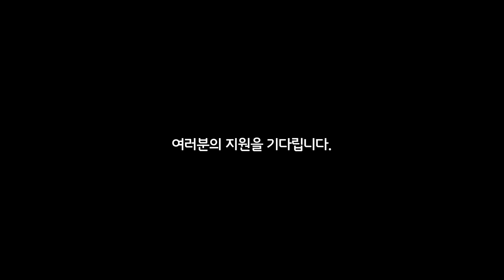전혀 가족같지 않은 회사, 빌사남에서 인재를 찾습니다.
모집 인원 : 0명
모집 기간 : 마감 전까지

많은 분들의 지원을 기다리고 있겠습니다.